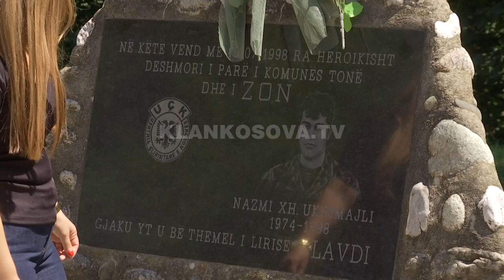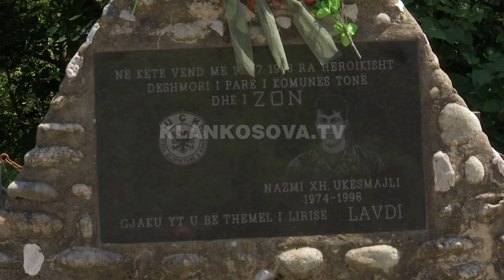Ferizaj shënon Ditën e Veteranit, kujtohet dëshmori Nazmi Ukësmajli - 16.07.2022 - Klan Kosova